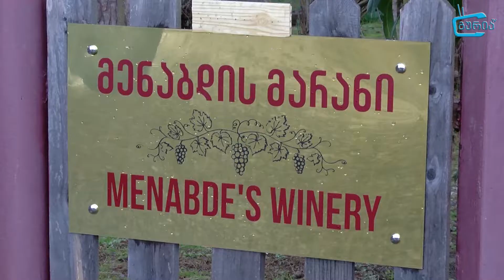„რა ყოფილა გურია''' - პროექტის დასკვნითი ღონისძიება